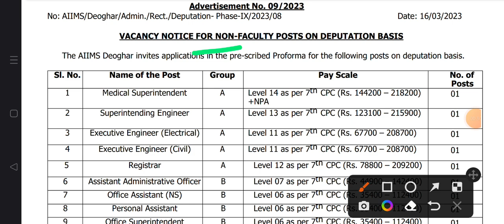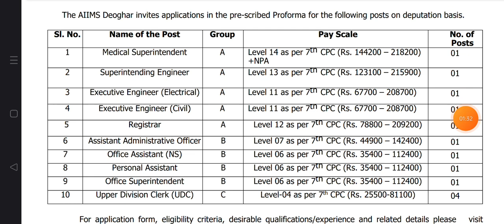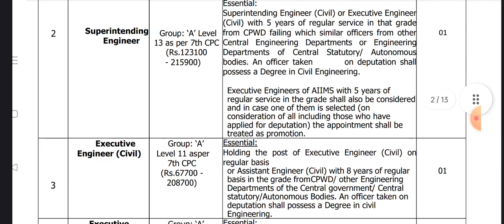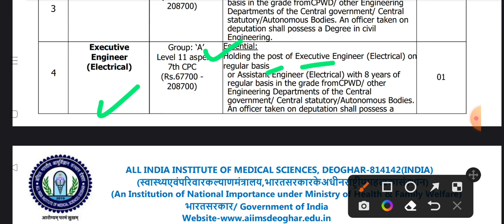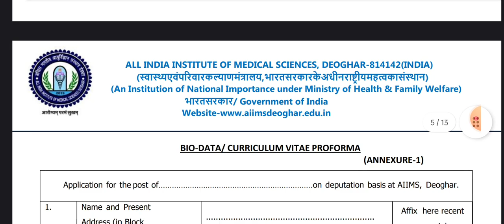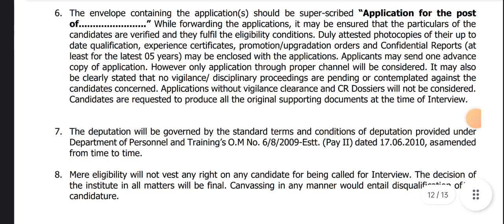🔴 AIIMS DEOGHAR VACANCY 2023 NON FACULTY POST GROUP A B & C SECTION SALARY ALL M F APPLY PROCESS